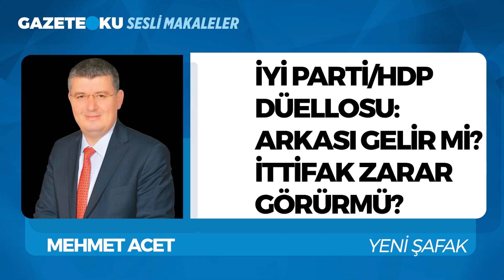İYİ PARTİ HDP DÜELLOSU!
Fark edildiyse, CHP’nin, HDP ile neredeyse ‘stratejik ortaklık’ deklarasyonu anlamına gelen o tutumuna İYİ Parti içinden hemen hemen hiç ses çıkaran olmadı. “Şimdiye kadar her seferinde “Evet” oyu verdiğiniz Irak ve Suriye tezkeresi için şimdi neden “Hayır” dediniz” diyen olmadı. CHP, Libya tezkeresi için böyle davranmış olsaydı, kafalarda daha az soru işareti oluşabilirdi.